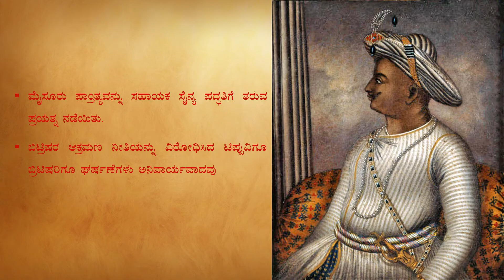Chapter 4 (History)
10th Standard Kannada Medium Social Science